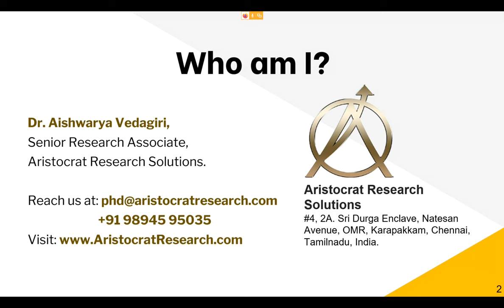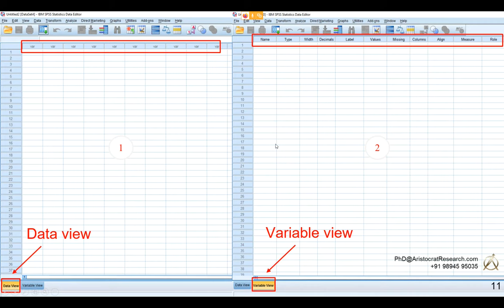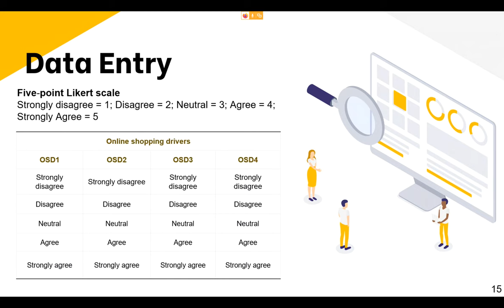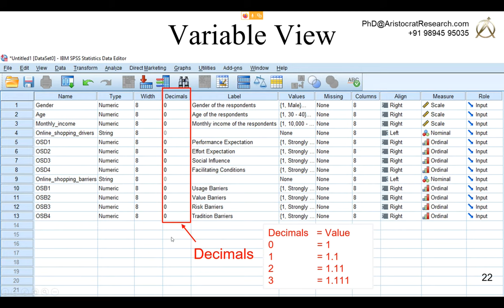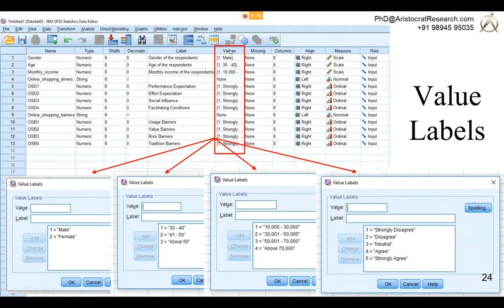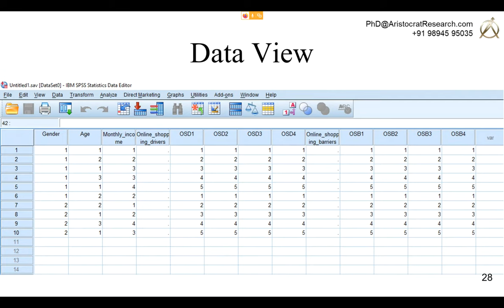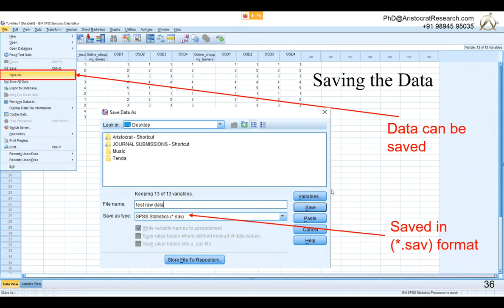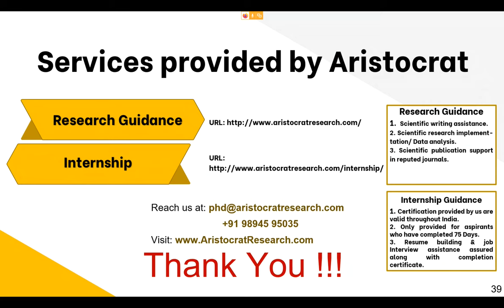SPSS Webinar | 5 Powerful Techniques | SPSS - statistics for Scientific Research